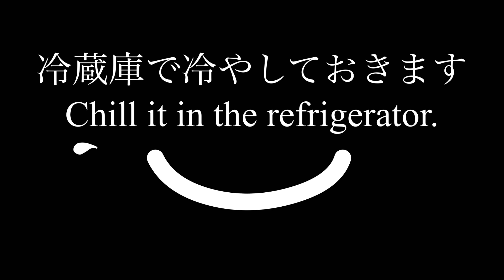濃コク！黒糖バニラアイスクリームの作り方／How to make Raw sugar vanilla ice cream.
黒糖は栄養価が高く、ビタミンB群、カリウム、カルシウム、マグネシウムが豊富で疲労回復にも効果があると言われています。まろやかでコクのある黒糖バニラアイスクリームが出来ました。
Raw sugar has a high nutritional value and is rich in B vitamins, potassium, calcium, and magnesium, and is said to be effective in relieving fatigue. Mellow and full-bodied raw sugar vanilla ice cream is ready.

これからも美味しいスイーツを投稿していくのでよろしくお願いします。

【材料】
卵2個
黒糖60g

【Ingredients】
2 eggs
60g raw sugar
200g fresh cream
Some   vanilla essence

お勧め動画

材料3つで綺麗に痩せるダイエットの味方、アーモンドミルクのブラン･マンジェの作り方